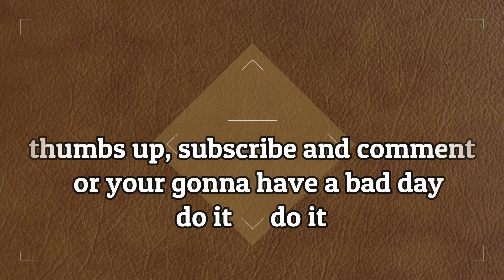This is why NOTHING GETS DONE on the HOMESTEAD!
Drill Bits that suck! Fixing my Hudson Warrior SAWMILL and they are breaking left and right! Milwaukee makes some pretty good tools but don't buy their drill bits! you have been warned
↓↓↓↓↓↓ CLICK “SHOW MORE” FOR RESOURCES ↓↓↓↓↓↓↓↓

MAKE SURE TO GET TICKETS TO OUR HOMESTEADING LIFE CONFERENCE HERE: homesteadinglifeconference.com

STUFF WE USE AROUND THE HOMESTEAD

About OFF GRID with DOUG and STACY:
We moved to our 11 acres in 2011 from a large city in the Midwest with zero carpentry and farming skills. We live with no solar / wind power / public water or well. We share our adventure to a sustainable life, growing our own food from vegetables to meat. We post videos DAILY and they range from HOW TO to EVERYDAY LIFE and NUTRITION on the off grid homestead. We were city folks just like you probably and wanted to enjoy life and have more control over our food. We share food recipes as well as natural remedies.